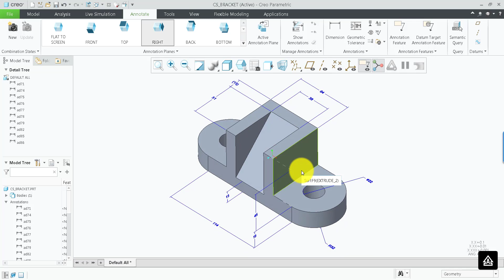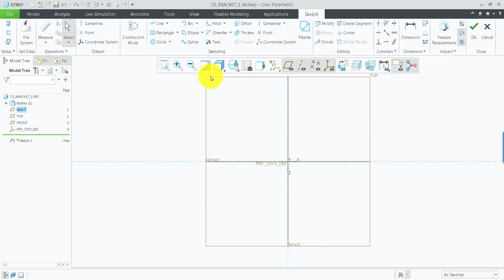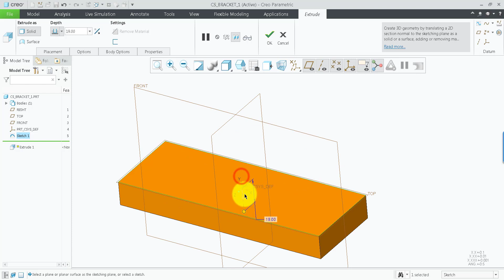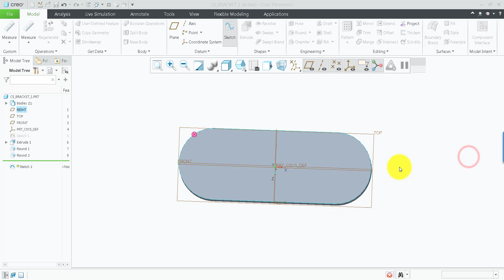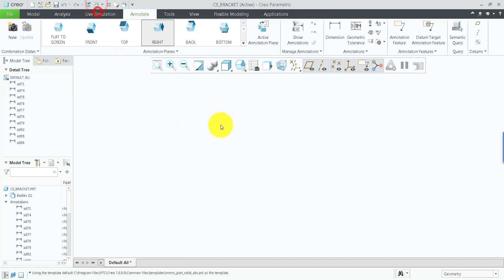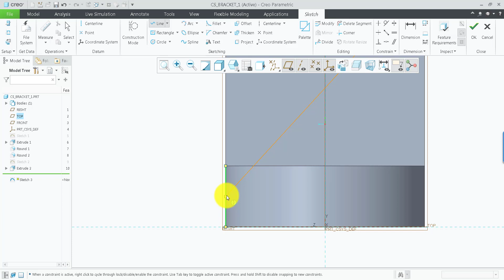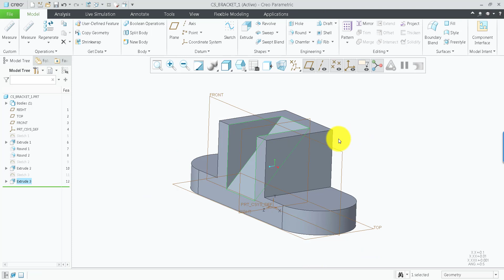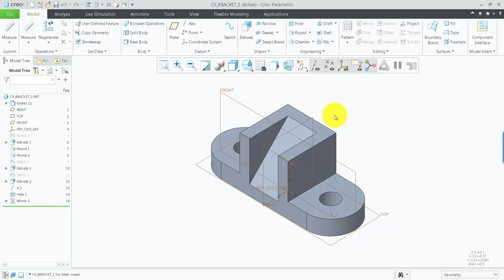Membuat CS Bracket di Creo BACOD Episode 2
Selamat datang di segmen BelAjar CreO bareng Dwi (BACOD). Saya buat nama segmennya dengan nama yang unik supaya gampang diingat ya.

Kali ini kita akan belajar dasar membuat part di CREO, kalau kamu punya saran mengenai video selanjutnya dari segmen ini, komen aja ya, atau bisa hubungi saya di
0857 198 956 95 (WA)

Pengen tau produk apa aja yang kita support, silakan kunjungi